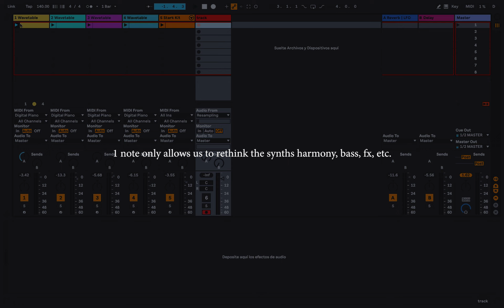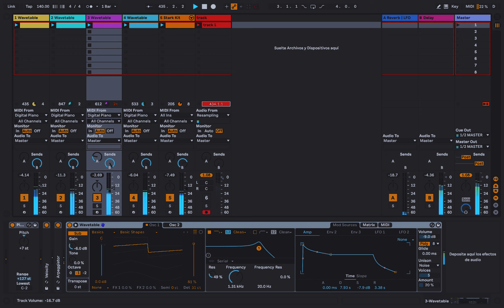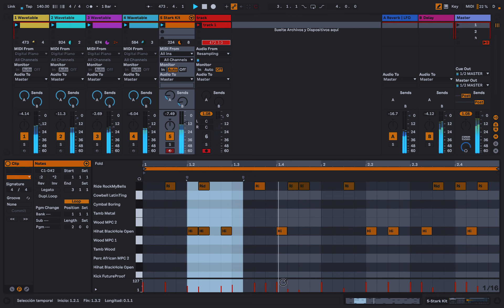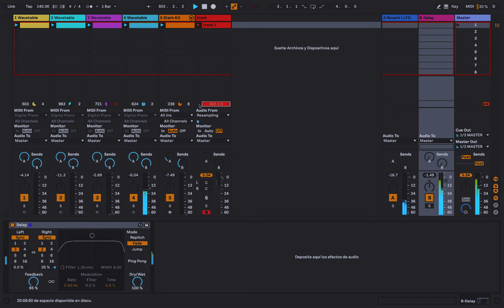cuatro sintetizadores con una sola nota (minimal input)